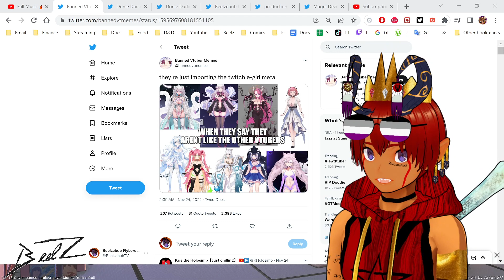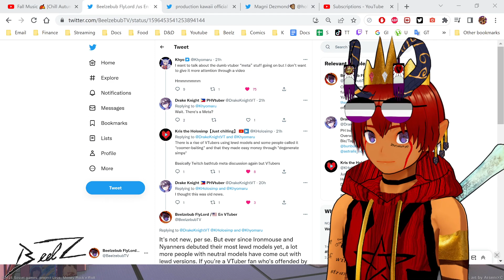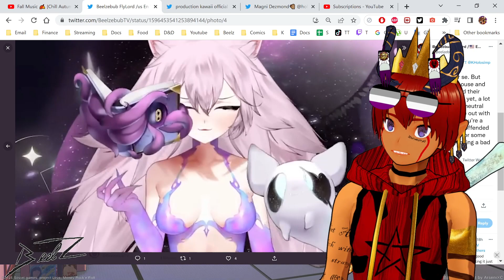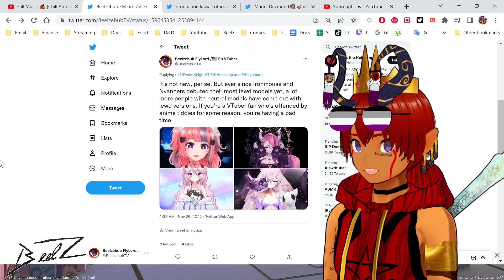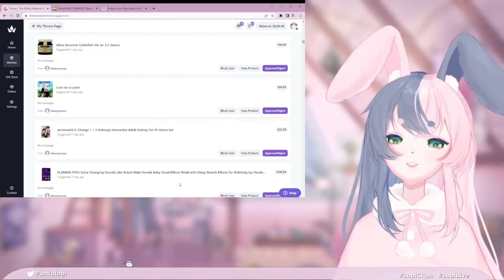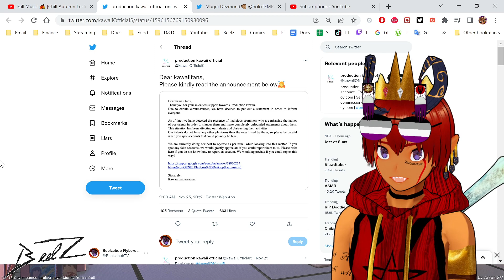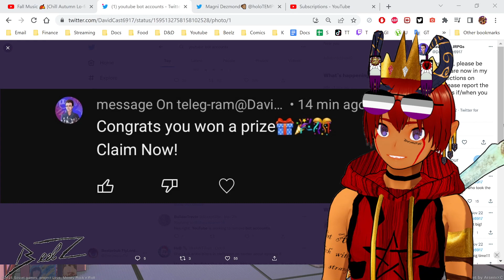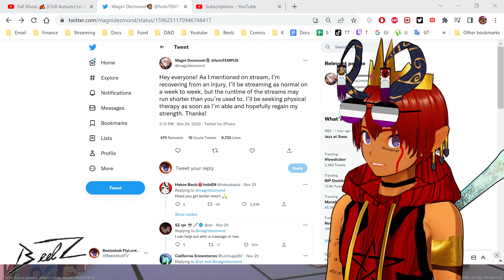VTuber lewd model "meta", ending the fake voice debate, magni desmond injured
0:00 Lewd VTuber model debate
3:31 Punkalopi's deep voice is not her "real" voice
5:32 Production Kawaii makes a statement about bot spam
6:50 Magni streaming despite injury
7:12 Self -congrats and outtro